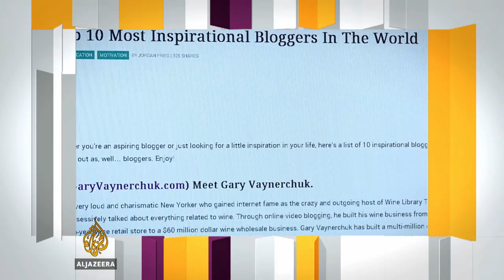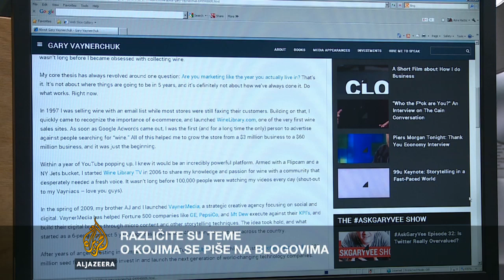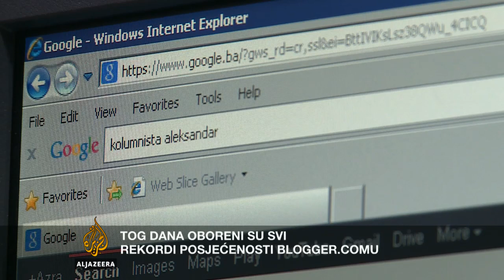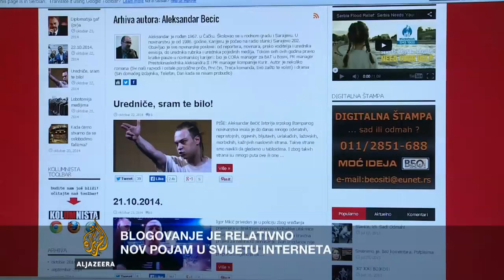Kontekst: Blogeri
Pišu ih teenageri, predsjednici država, vjerski poglavari... Šta je toliko privlačno u pisanju bloga? Kakva je uloga i utjecaj blogera u savremenom svijetu? Šta će blogovi promijeniti u djelatnosti informiranja?